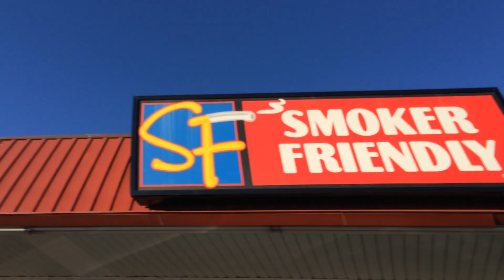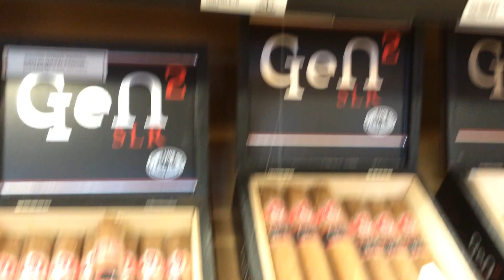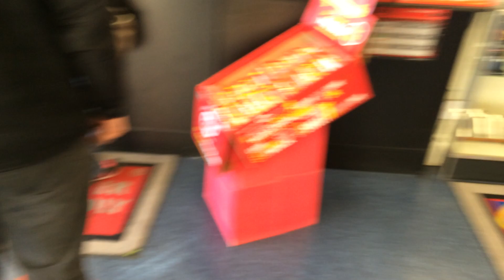A Trip To My Cigar Shop!